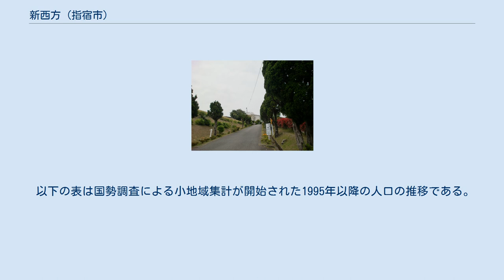新西方 (指宿市)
日本 」 鹿児島県 」 指宿市 」 新西方 新西方（しんにしかた）は、鹿児島県指宿市の大字。
旧薩摩国揖宿郡今和泉郷新西方村、揖宿郡今和泉村大字新西方。
 指宿市の北部に位置し、湊川上流域に位置する。
字域の北方には指宿市岩本、南方から東方にかけては指宿市西方、西方には指宿市池田にそれぞれ隣接している。
 字域の中部を鹿児島県道28号岩本開聞線が東西に、南部には鹿児島県道236号頴娃宮ケ浜線が東西に通っており、西部の幸屋地区で交差している。
集落は南東部の湊川流域に集中しており、集落と共に耕地が広がる。
 延享元年に島津忠卿が応永24年に川辺城の戦いで和泉家当主であった直久が戦死して以降、断絶していた和泉家を継ぎ、今和泉島津家と称し、その際に指宿郷及び頴娃郷の一部から今和泉家の私領として今和泉島津郷が編成され、指宿郷西方村のうち半分の区域が分割され新西方村として分村され、新西方村は今和泉郷（外城）に属した。
 新西方村は薩摩国揖宿郡今和泉郷（外城）に属し、村高（石高）は「三州御治世要覧」では「指宿郷内西方村ヨリ分ル」と記載されており村高の記載はない。
「旧高旧領取調帳」では447石余であったと記載されている。
 1889年（明治22年）に町村制が施行されたのに伴い、それまでの今和泉郷の全域より今和泉村が成立し、それまでの新西方村は今和泉村の大字「新西方」となった。
 1954年（昭和29年）4月1日に今和泉村が指宿町と合併、同時に市制施行し指宿市が成立。
それに伴い、指宿市の大字「新西方」となる。
 2006年（平成18年）1月1日には指宿市が山川町及び開聞町と新設合併し、新制の指宿市となったが、旧指宿市の区域では大字名の変更は無く、住所の表示は従来通り（指宿市新西方）である。